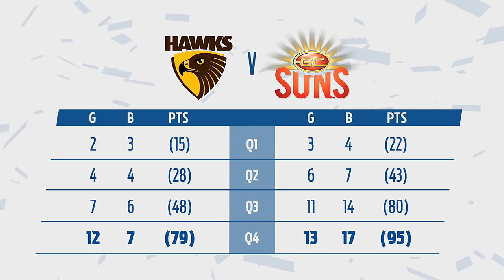Highlights: Hawthorn v Gold Coast